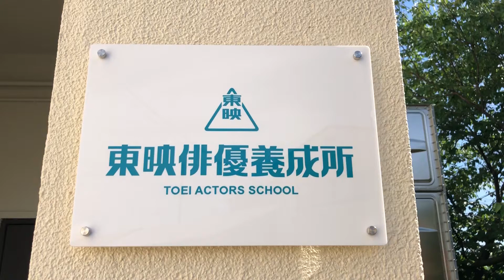「殺陣専門コース①」東映京都俳優部サイドメニューVol.1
【東映俳優養成所】では、4月に時代劇映画・テレビドラマ出演に必要な「殺陣」を学ぶ専門コースを開講しました。
初心者向クラス、経験者向クラス、それぞれの授業を
平日19:00～21:00に行っています。
入所金30,000円　５枚綴りチケット18,000円（１授業3,600円）
授業の曜日等ご興味のある方は下記にご連絡ください。、

東映京都俳優部ショートムービー　夏クールは7月2日（月）公開予定です